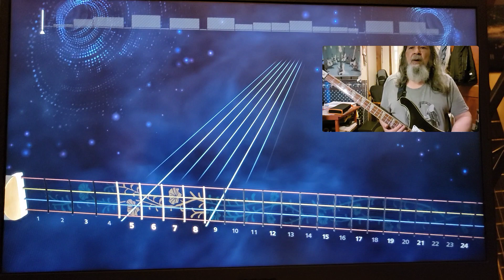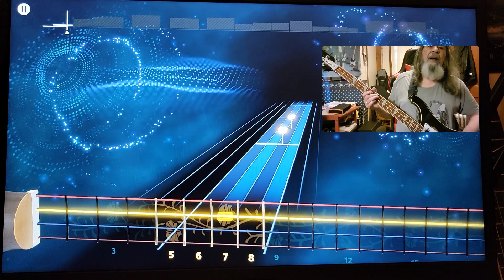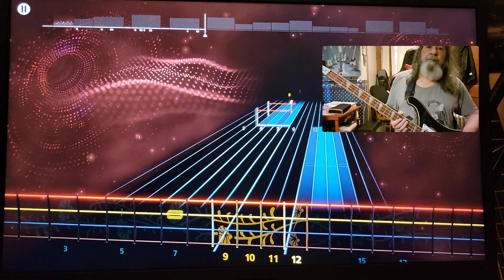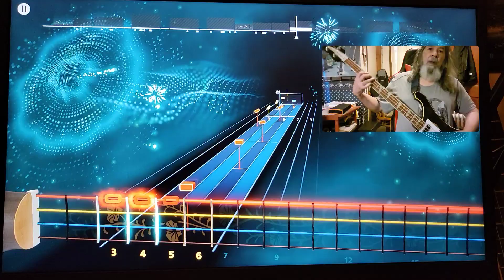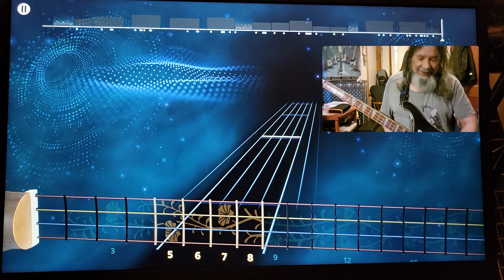Rocksmith+ CDLC Bass Little Texas Shaker Triumph